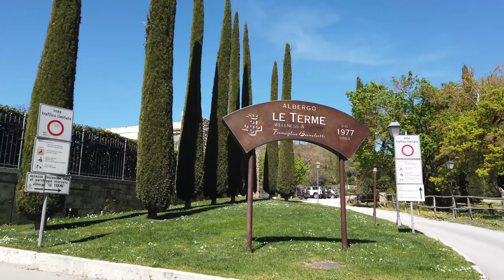We Discovered Tuscany's Secret Luxury Hot Springs!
Embark on a journey with us as we unveil the hidden luxury hot springs of Tuscany in stunning 4k video quality. Immerse yourself in the cultural experience of Bagno Vignoni and San Quirico d'Orcia, nestled in the charming Val d'Orcia region. Explore the Italian countryside charm and tranquil thermal baths, offering a serene getaway like no other. Join us on this adventure to discover the hidden gems of Tuscany, a true Tuscan paradise waiting to be explored. It's time for a wellness journey filled with sightseeing joy and peaceful retreats in this picturesque Tuscan village. Experience the magic of the countryside and the local charm of Italy on this unforgettable exploration.
00:00 Introduction
00:11 Bagno Vignoni
01:55 Bagno Vignoni central square
06:41 Park of the Mills
14:00 San Quirico d'Orcia
14:49 Church of Madonna di Vitaleta
15:45 Horti Leonini di San Quirico Gardens
17:20 Collegiate Church of San Quirico